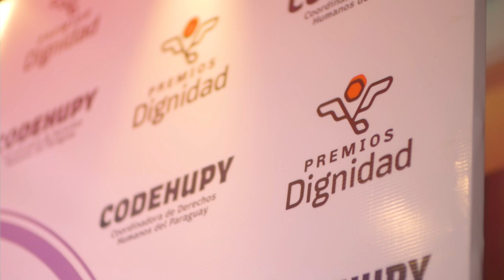Bianca Orqueda fue galardonada con los Premios Dignidad 2022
🌟 Premios Dignidad a la Defensa de los derechos humanos en Paraguay, galardonó a Bianca Orqueda, con el PremioDignidad en 2022.

👉 "Los Premios Dignidad me hicieron sentir un poco mejor, en síntesis yo nunca pensé en mí al hacer este trabajo, porque era lo que tenía que hacer también, como Nivaclé. Y nunca me daba cuenta de lo que realmente estaba haciendo, nunca asimilé todo lo que estaba logrando con la música. Y Premios Dignidad  me abrió un poquito los ojos. Porque me merezco también este premio y merezco todo lo que está pasando ahora con mi carrera".

📹 Milena Coral

🔸 Premios Dignidad fue realizado con el apoyo de Diakonia Latinoamérica y la Unión Europea en Paraguay